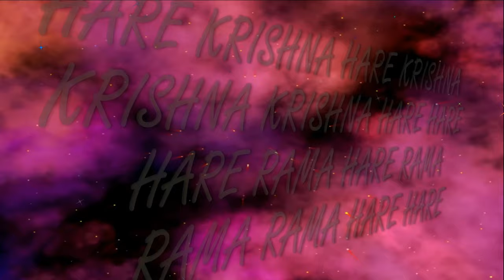14.07.2019 Temple New Purushottama kshetra ISKCON Dnipro Ukraine